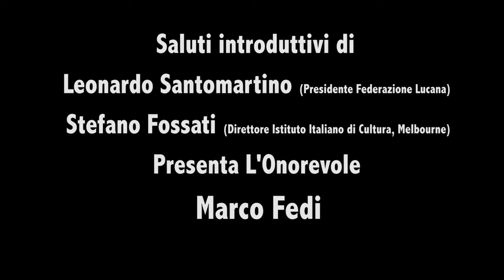Sopravvivera' l'Euro? il futuro dell'Italia nella crisi economica globale - Prima Parte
Noted economist and writer will be returning to Australia in May. She will be presenting her latest book 'Il Contagio', which takes a penetrating look at the new global economic protest movement, at the Federazione Lucana Club, 3 Cameron St, Brunswick, on Monday 21 May 2012 at 7.00pm.